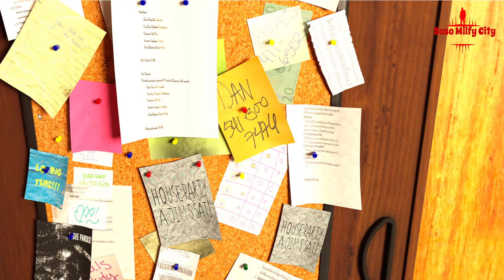BeingADIK 0 8 2 Part3 END OF EP1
Artemis – New Version➡️ My Laptop
Manufacturer ‎Acer
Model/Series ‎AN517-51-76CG